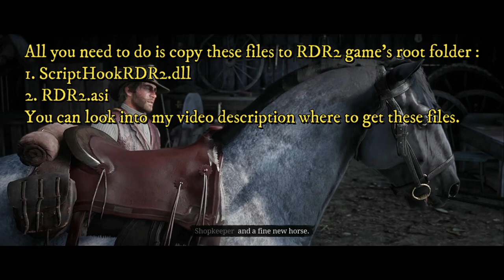How to get Ardennes Preorder War Horse - Red Dead Redemption 2.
Copy these files to your RDR2 game's root folder :
1. RDR2.asi
 Credits: WT3WD
2. ScriptHookRDR2.dll and dinput8.dll
  Credits: Alexander Blade

Please try at your own risk, I manage to get this horse with no issue though.